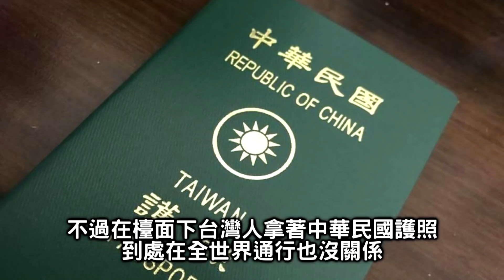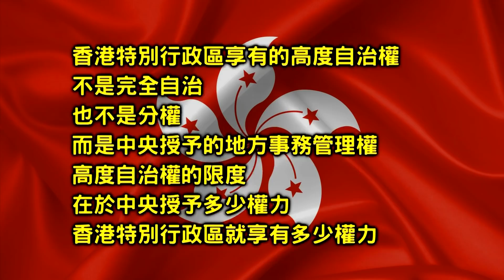8分鐘了解一國兩制背後的真相【聊時事034】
為什麼台灣人不相信一國兩制
為什麼香港人也不接受這種一國兩制
看完影片後你就會明白囉